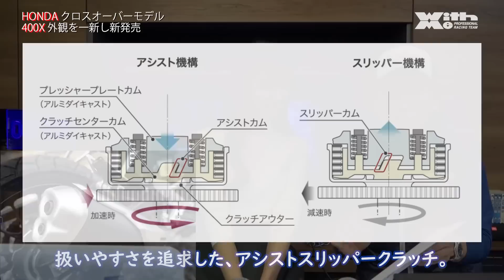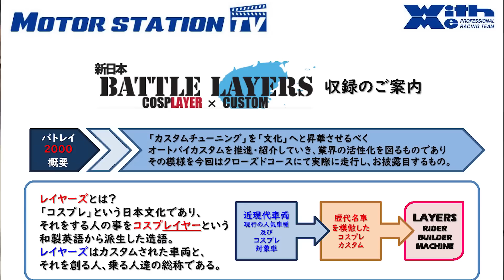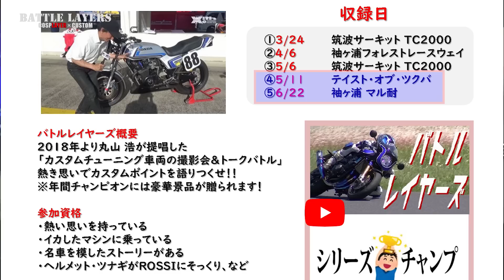HONDA新型 400X .HONDA新型 VEZEL TOURING・Honda SENSING.HARLEY DAVIDSON LIVE WIRE！2019.3.11 MSTVニュース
2019年よりMOTOR STATION TVでは
不定期で放送していたMSTVニュースを
これまで以上に取り上げて放送していきます！

MSTVニュース 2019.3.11 内容は
・HONDA クロスオーバーモデル 400X 新発売！
・HONDA VEZEL TOURING・Honda SENSING 新発売！
・HARLEY DAVIDSON電動バイク「LIVE WIRE」について

原稿読みだけではなく
そのニュースの裏には何が隠れてるのか
どんな秘密があるのかなど、丸山浩が読み解き、
解説していければと思います。

今回のMSTVアナウンサーはチャレンジ女子アナ3期生！藤堂いのりさんの回です。
視聴者様からの温かいコメントが励みになります^^/